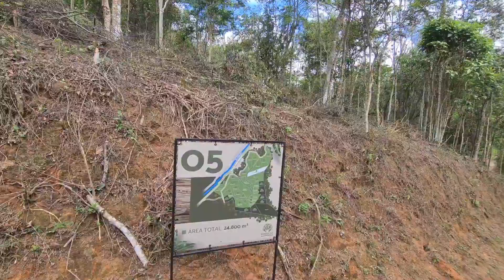Bosque das Mangueiras - Lote 05 | Tour virtual completo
No Bosque das Mangueiras temos lotes para você que busca uma área grande de terreno para ter seu sítio na região serrana do Rio.

Neste vídeo destacamos o lote 05, um terreno de 24.800 m2 que permite diversas possibilidades para a construção de sua casa, implementação de área de lazer, sítio etc.

Venha conhecer o Bosque das Mangueiras. localizado em Pedro do Rio, pertinho de Itaipava e da BR-040.

Visitas com corretor de imóveis Fabrício Junqueira (Creci-RJ 48006).